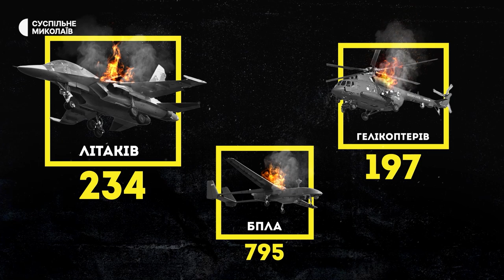Повторний обстріл університету, удар по пожежному загону, повернення з полону | 19.08.22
Вдруге війська Російської Федерації обстріляли будівлю Чорноморського Національного університету. Під час обстрілу Галицинівської громади постраждав місцевий пожежний загін: згоріли два автомобілі. Після полону продовжив виконувати свої обов’язки: історія голови Бузької громади. Останні новини Миколаївської області — у дайджесті Суспільного.